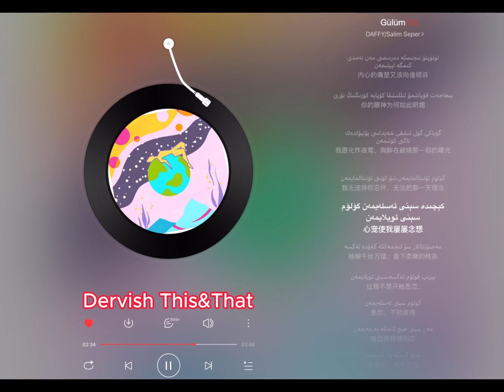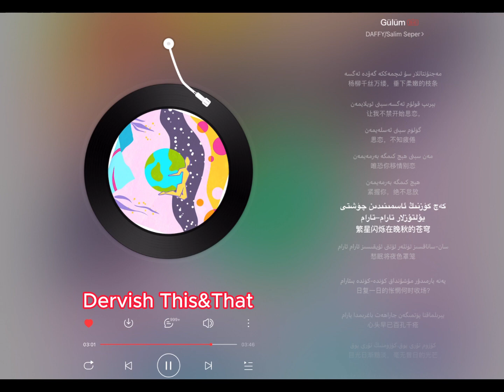Uyghur Song | Uyghur MP3 | گۈلۈم - Salim Seper